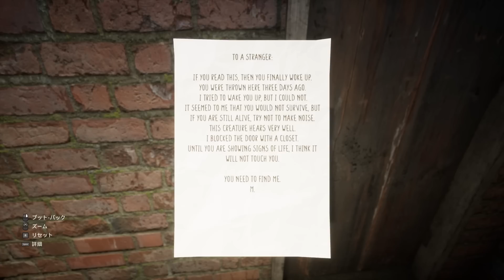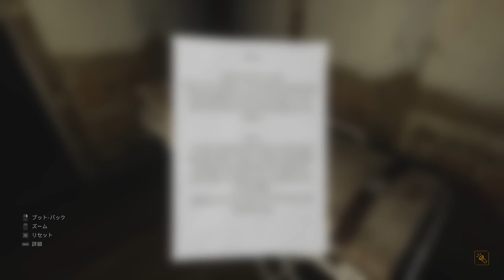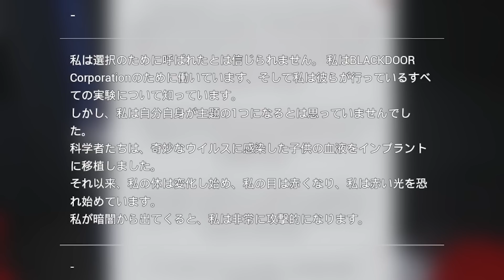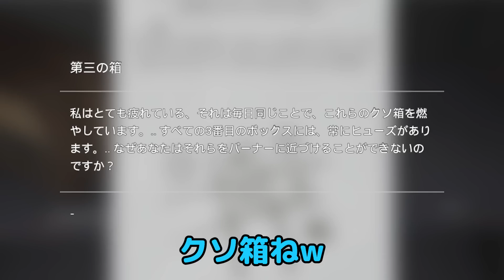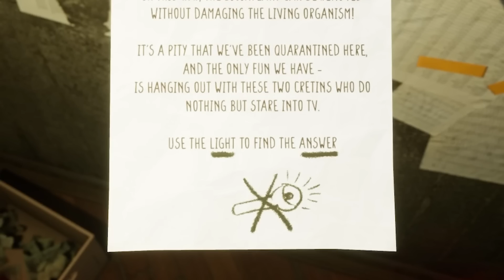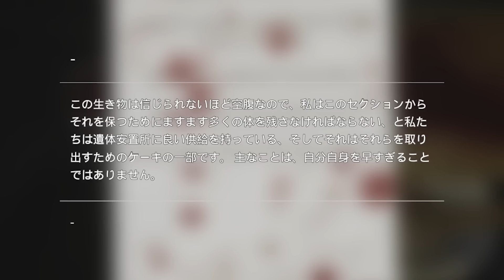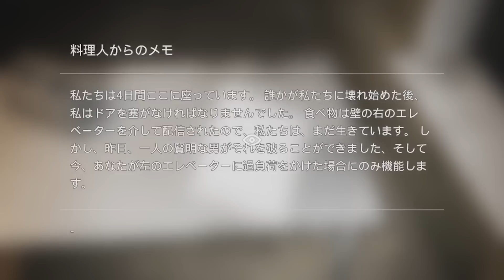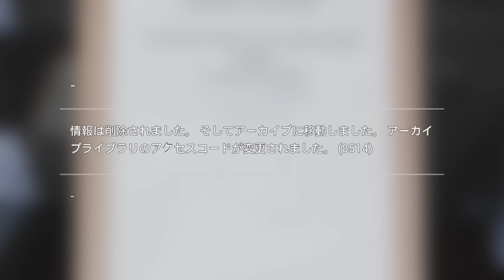#1 開けてはいけなかったドア【OPEN DOOR】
飛んでけぇええええええ！